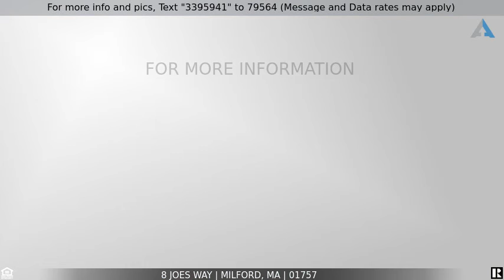Priced at $639,900 - 8 Joes Way, Milford, MA 01757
Home for Sale in Milford

Welcome to this very well maintained 4 bedroom Colonial Home. The first floor offers a Living room, dining room, 24X24 Family room/vaulted ceiling and ceiling fan all with sparkling hardwood floors. The spacious Country kitchen offers plenty of cabinets and eat in area, 1/2 bath and laundry room all with tile flooring. Upstairs you will find 4 large bedrooms, a master with walk in closet and full bath with jetted tub.  Hardwood though out stairs, hall and bedrooms, tile in the baths.  Fully finished basement with plenty of room for your pool table and games, an extra room for an office/guest bedroom. Sit on your deck and enjoy the 2 acre lot with full size covered kitchen area. Two car garage and plenty of parking. You can have years of entertaining with your family and friends. The heating system, roof and solar panels are 8 yrs old.  Minutes to Rt 495 for travel into Boston, Worcester and Providence. Open house Saturday 12-2  and Sunday 11-1